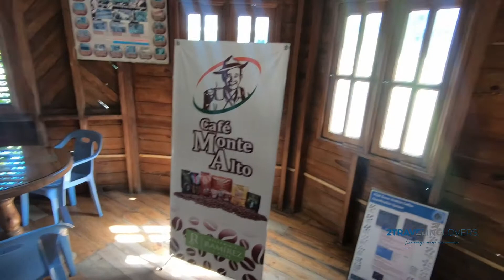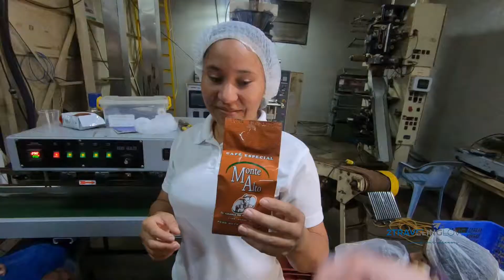Things to do and Transportation in Jarabacoa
This video shows things to do and transportation in Jarabacoa.
Jarabacoa is a small town in the middle of Dominican Republic. While traveling around the world we had the opportunity to stay in Jarabacoa for three days. This video gives you a great idea of what to expect in regards to different excursions, restaurants and accommodations.. It also goes over in detail how you get from Las Terrenas to Jarabacoa by bus and taxi. We give you contact information for our Taxi Driver Damien who speaks English and was really good at getting around, local knowledge and making sure we had everything we needed throughout the day. This video also goes over our tour from the coffee factory Cafe Monte Alto. What a great thing it is to see how coffee is made right from the tree all the way to your coffee cup. This trip was spent hanging out with locals and if you're interested in our second day or part 2 watch that as well. They are both on our YouTube channel and on our website. If you're planning a trip to Jarabacoa make sure you watch and take notes on the bus stations and where to get on and off. The Internet isn't really clear and we try to give you a good idea with screenshots and pins for the various areas.

Travel Sites

Booking.com  -  By using our link you will get $40 off your 1st stay

Camera Equipment

The camera gear that we are using is the GoPro Hero 6.  It’s very rugged, it takes great video, and it has very good stablization, just to name a few things.  All of our YouTube video is shot with this camera.

GoPro HERO6 Black — Waterproof Digital Action Camera for Travel with Touch Screen 4K HD Video 12MP Photos
DJI Osmo Mobile 2 Handheld Smartphone Gimble
GoPro Hero 6 (just camera)

GoPro Hero 6 (package deal- includes accessory bundle)

Drone - DJI Spark with Remote Control Combo

Smatree selfie stick (GoPro)

Maono selfie stick (Smart Phone)

Regetek Travel Camera Tripod
Canon EOS M50 Mirrorless Camera

Travel Products

London Fog suitcase 21”

Travelpro suitcase 25”

Carryon travel backpack

Egoelife Unisex Casual High Quality Canvas Satchel Bag
PowerPack Battery Pack Fast Charging Portable Charger
SAUNORCH Universal International Travel Power Adapter

Financial & Insurance

Tours